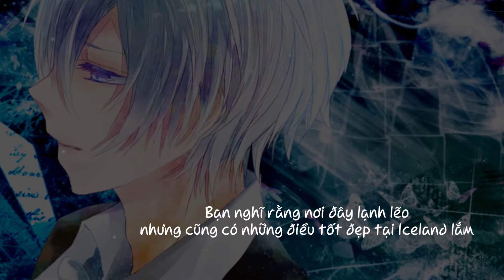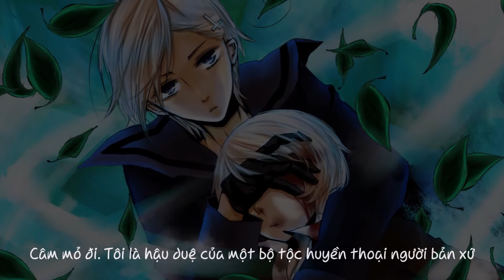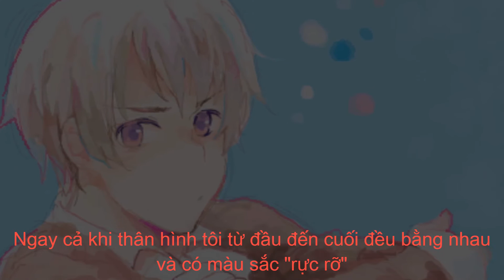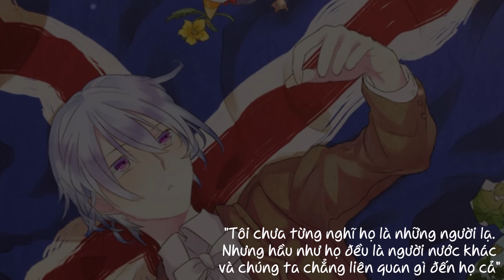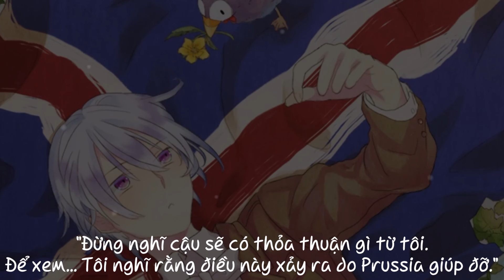[HETALIA] [HAPPY BIRTHDAY] With Love, from Iceland [ICELAND-SAMA + Mr.Puffin] [Vietsub]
Happy Birthday!
Sao nhiều người sinh nhật thế nhỉ? Chắc kênh của bọn mình thành sự kiện quá ha?
Thôi xem đi!